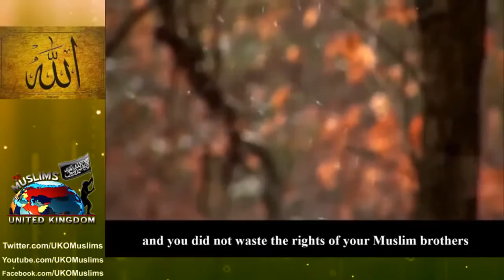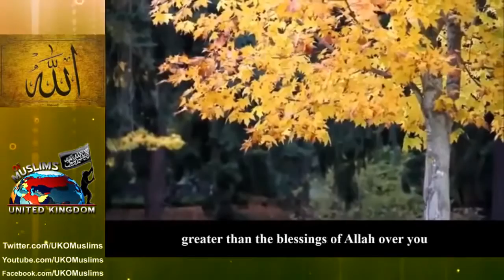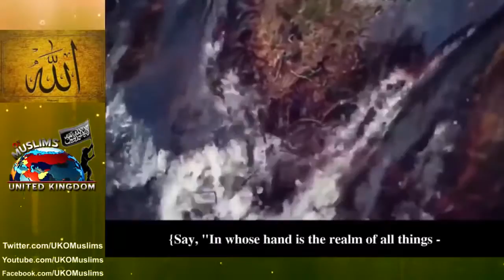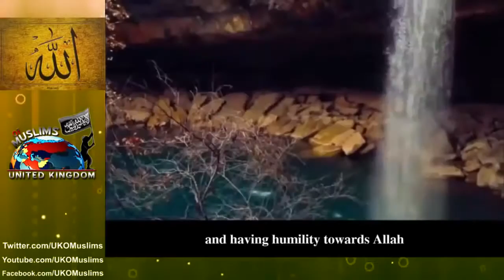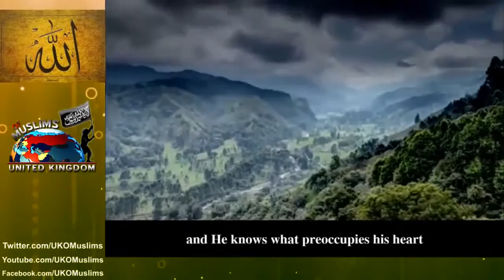Advice For All Muslims - Talash Peace